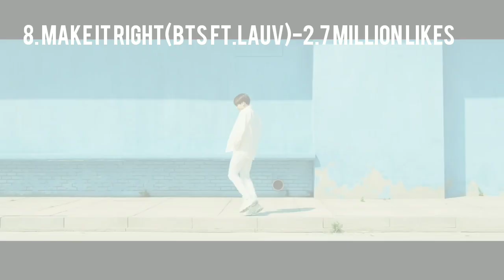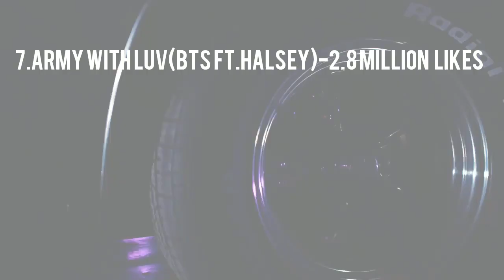(Top 10) MOST LIKED K-POP Mv's IN 24 HOURS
Congrats armys and blinks.